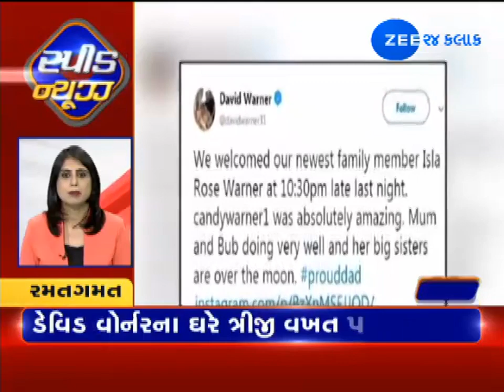Today's Latest News In Gujarati Watch Speed News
મુંબઈમાં વરસાદે 46 વર્ષનો તોડ્યો રેકોર્ડ, વર્ષ 1974થી 2018 સુધીનો સૌથી વધુ વરસાદ, સાન્તાક્રુઝમાં છેલ્લા 24 કલાકમાં બાબક્યો 15 ઇંચ વરસાદ, NDRF અને નૌસેના બચાવકાર્ય માટે સજ્જ , ભગવાન જગન્નાથજીની નેત્રોત્સવ વિધી, જગતના નાથને આંખો આવતા બંધાયા પાટાં, અષાઠી બીજે પાંટા ખોલી ભગવાન નીકળશે નગરયાત્રાએ અને અન્ય મહત્વના સમાચાર